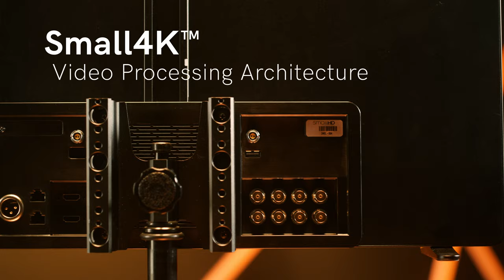Cine 24-inch 4K High-Bright Monitor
Cine 24 brings 4K monitoring everywhere. 1350nits of sustained brightness enables clear viewing in bright daylight environments, which eliminates the need for a sun hood or viewing tent. Small4K™ Video Processing Architecture offers a total 4K Input / Output workflow with 4x 12G-SDI hardware and PageOS 4 Quad-View* for multiple 4K-input viewing. Lightweight for faster setup & teardown, this monitor is the all-around solution as a director’s monitor or for production & broadcast video villages. Cine 24 is SmallHD’s ultimate production workhorse.

Our new multi-view feature is coming soon in a firmware update!